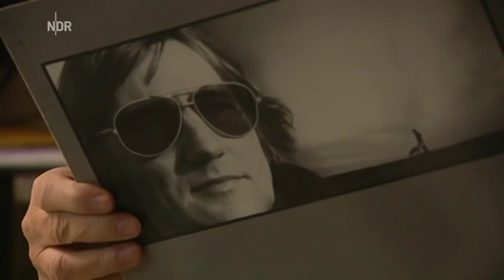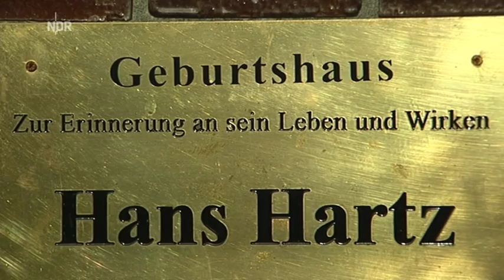Schleswig Holstein Magazin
Beitrag vom 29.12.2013 über den 2002 verstorbenen Sänger Hans Hartz